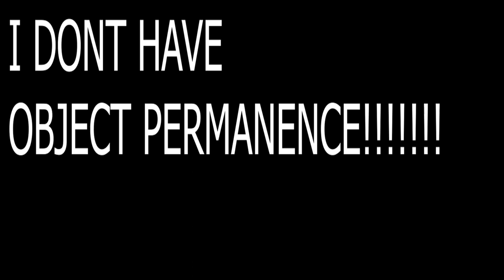[EASY DEMON PLATFORMER] In Visible by Bjh6078 // Geometry Dash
I have the attention span of a 3rd grader i fear.

song // Renard - You Got Curves, She Got Curves